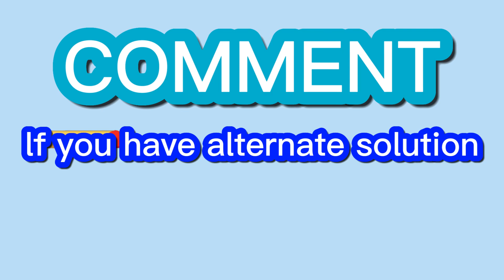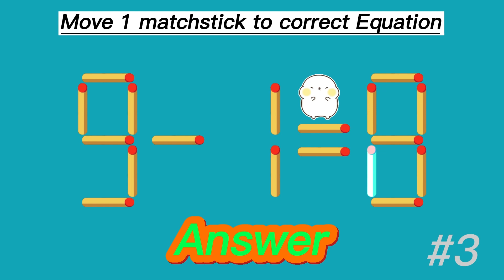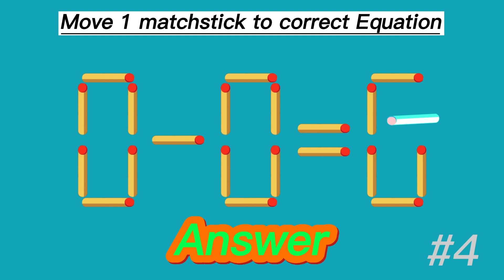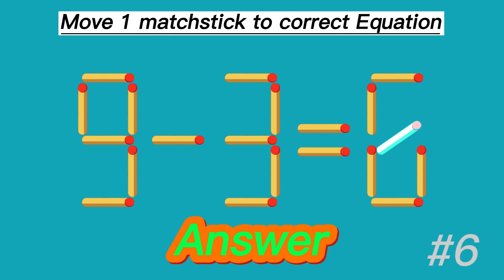Matchstick Puzzle | Move only 1 stick to make Equation Correct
Get ready to flex your mental muscles with this challenging matchstick puzzle!
You can only move 1 stick to make the equation true.
Can you find the correct solution?

You will see answer of these puzzles 👇
1) Matchstick puzzle 5-3=3: 00:18
2) Matchstick puzzle 2-6=7: 00:48
3) Matchstick puzzle 9+1=9: 01:19
4) Matchstick puzzle 0-0=6: 01:49
5) Matchstick puzzle 6+2=2: 02:20
6) Matchstick puzzle 9-3=0: 02:49

# matchsticpuzzle # puzzle # matchstick